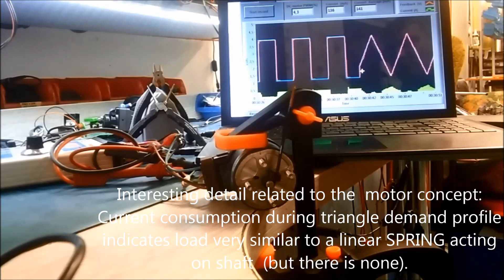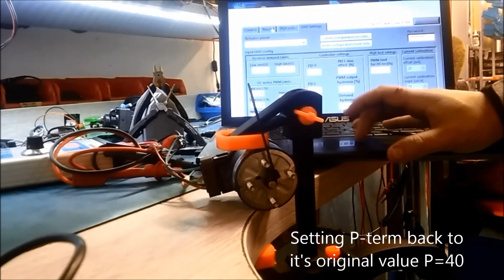Sonceboz Torque Motor 4246R100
This short functional test involves automotive simple actruator made by Sonceboz.
It has got  very unique design called Torquemotor, different compared to other simple actuators in segment equipped with common brushed DC motor and a HAL position sensor ASIC  (Micronas, Melexis,...).
It turned to be quick, strong and compact with relativelly high power density which lies between DC brushed and brushless motors.
The same closed loop control hw and sw principle as with brushed DC motor can be used,  but may become tricky in certain conditions. This lockup caused by sensor foldback is demonstrated in the video. Except that phenomenon, the Torque Motor is very agile without overshoots even with simple PID control.
Response time t90 in over full stroke (range of 0-75deg) is bellow 70ms even under a moderate load of 0.3Nm. Which is respectable.